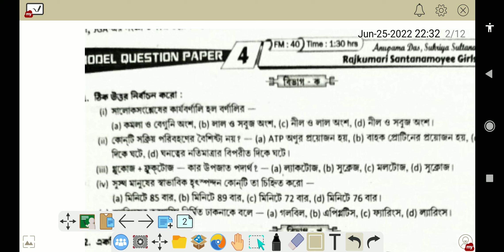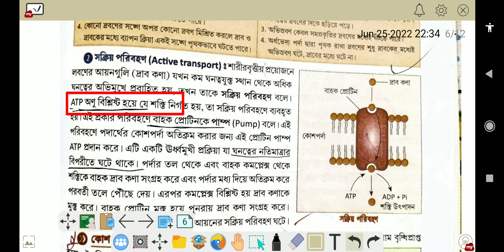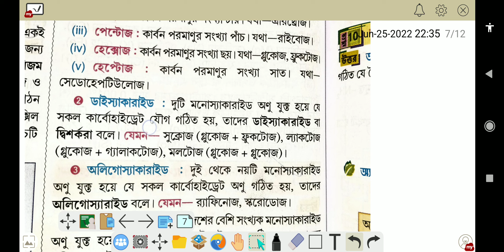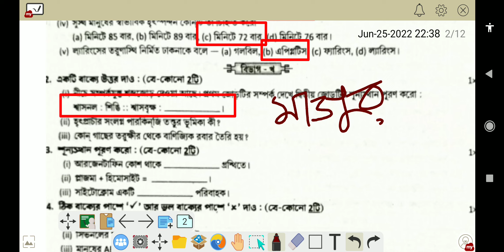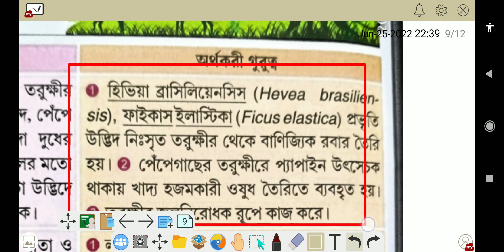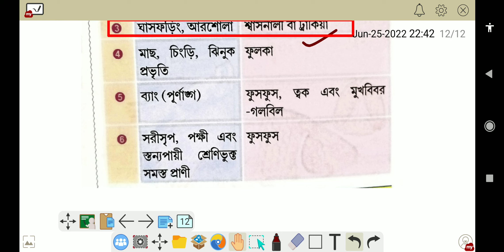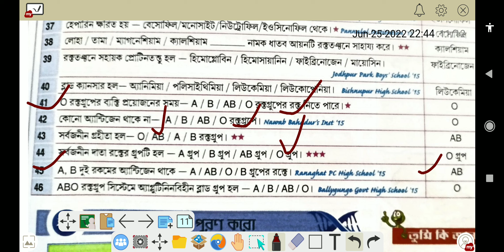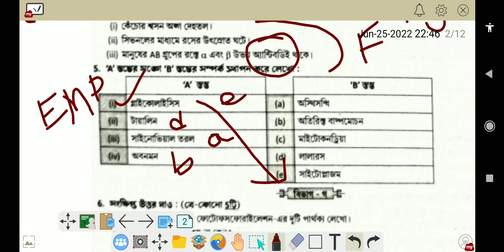Class 9 life science 2nd summetive model 4 roy and Martin... 😀👍👍😁